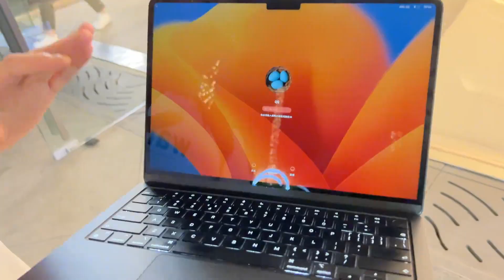MacBook屏幕脏了别乱擦！损伤屏幕涂层是大事！苹果官方怎么做？